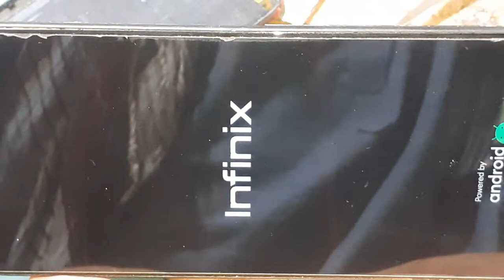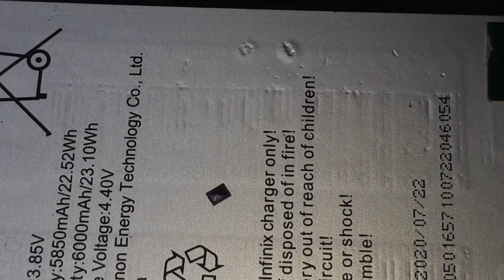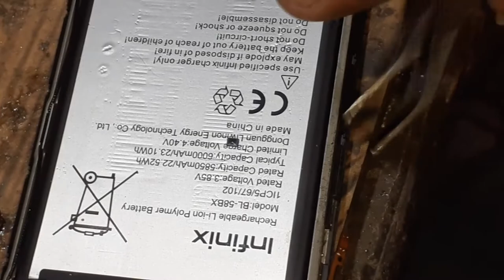Infinix Hot 9 play restart problem solve| how to solve power button|power button change to any phone